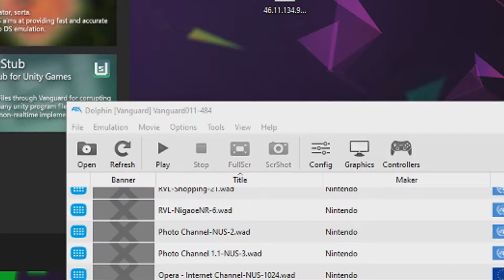Wii corruptions #2 | Super Mario Bros.Wii